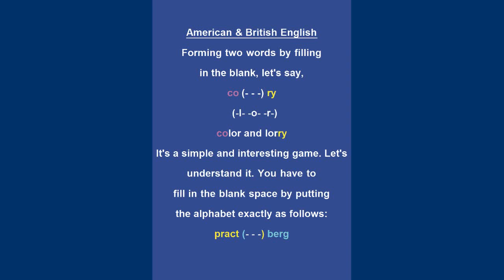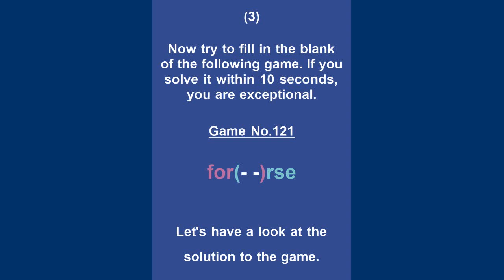An Interesting Game No.121: Forming Two Words By Filling In The Blank | US, UK English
Using more than 20 years of experience, I shall present such vocabulary, maxims, idioms, interesting games, and phrasal verbs which the authors, writers, and editors use the most in their books, magazines, newspapers, etc.
Hizaqat TV is the sole prime channel that presents concise and comprehensive content. Students who want to learn basic grammar, Spoken English, and writing skills must watch its videos.

An Interesting Game No.9: Forming two words by filling in the blank | UK, US English

An Interesting Game No.8: Forming two words by filling in the blank | US English

An Interesting Game No.7: Forming two words by filling in the blank | US English

An Interesting Game No.6: Forming two words by filling in the blank | US English

An Interesting Game No.5: Forming two words by filling in the blank | US English

An Interesting Game No.4: Forming two words by filling in the blank | US English

An Interesting Game No.3: Forming two words by filling in the blank | US English

An Interesting Game No.2: Forming two words by filling in the blank | US English

An Interesting Game No.1: Forming two words by filling in the blank | UK, US English